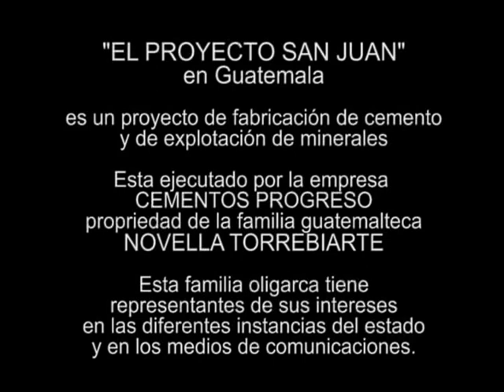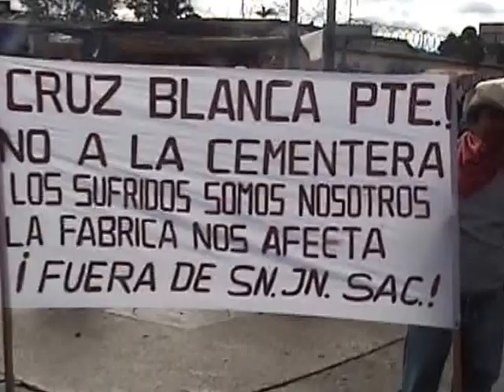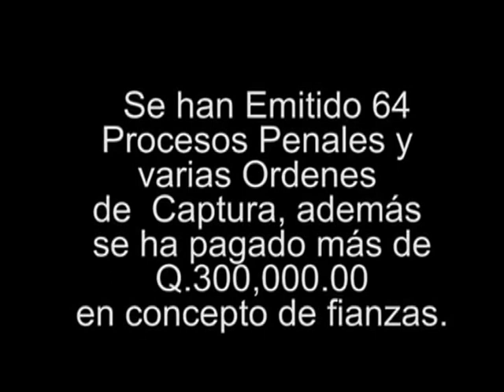San Juan Sacatepequez (Tierra de las Flores) en defensa de la tierra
Las comunidades de San Juan Sacatepequez han manifestado su rechazo a la construcción de dicha cementera durante la consulta comunitaria realizada en mayo del 2007 en 12 comunidades, lo cual fue más que evidente con un resultado de 8,936 votos en contra y 4 votos a favor. El derecho a la consulta está manifestado en el convenio 169, y en la actual Declaración de las Naciones Unidas sobre derechos de los Pueblos Indígenas, disposiciones internacionales ratificadas y firmadas por el Estado de Guatemala.